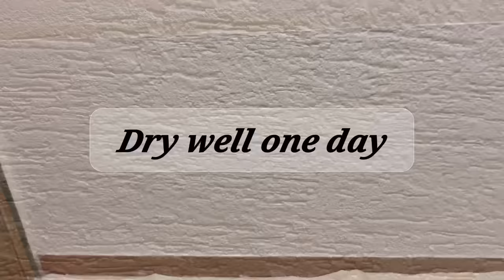Wall Waterproofing treatment | How To Repair Damp Wall | Texture Damp Proofing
wall waterproofing,damp wall repair, Proofing
Hi
Dosto Aaj Ki Is Video Me Maine Aapko Wall me lagi silan kaise thik Karte Hai Or use Karne ke Pahele Or Bad Me Kya Dhyan Rakhna Chahiye Ye Sab Achhese Bataya Hai to Ummeed Hai Aapko Ye Video Bahut Pasand Aayegi Thank you so much...

FULL MUSIC CREDIT BY

Library North Oakland Extasy Squadda B .

Queries Solved:- how to Apply Wall texture,
Texture wall Painting,
Damp proof Wall painting,
How to Repair Damp Wall in Hindi,
पैंट कैसे करें, पेंट करने का तरीक़ा,
How to paint wall at home India,
how to make wall paint at home,
Wall paint ko Mix kaise kare,
asian paints interior wall paint,
best paint for wall,
asian paints price,
who to paint wall,
direct paint on terrace,
how to apply paint on walls,
diwal paint kaise kare,
painting walls for beginners,
paint diwar par kaise lagaye,
wall par kya lagaye, wall paint,